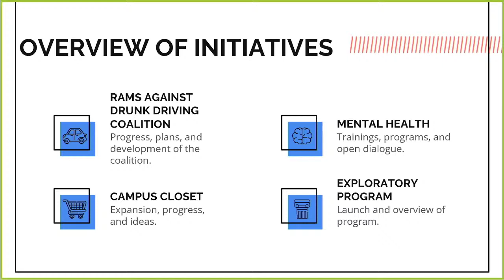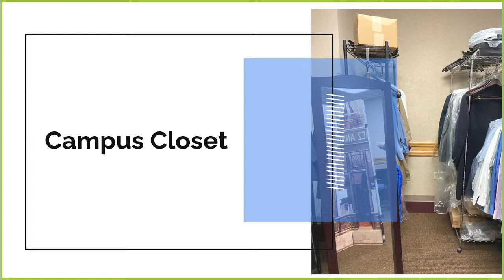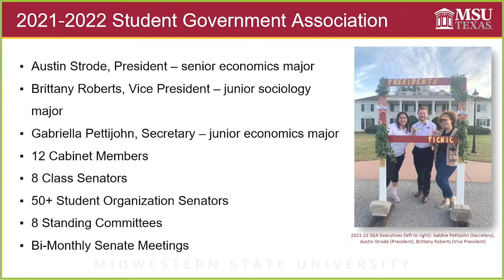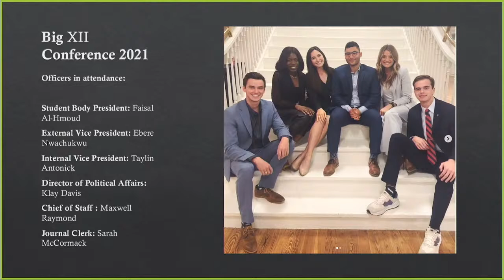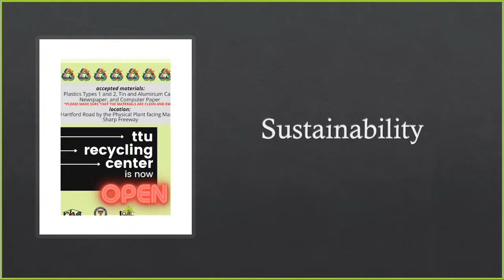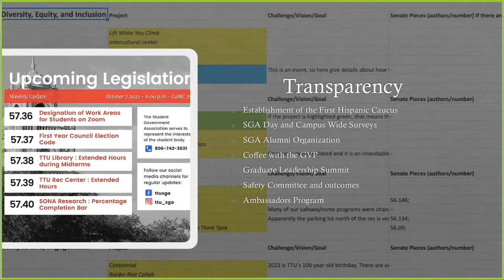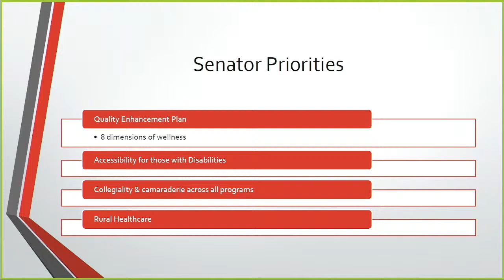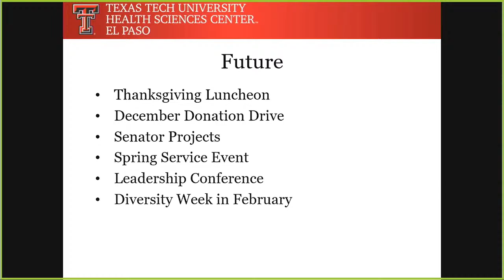November 19, 2021 | Board of Regents Meeting